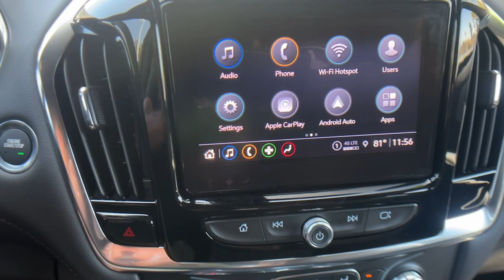2023 Chevrolet Traverse Santa Maria, San Luis Obispo, Arroyo Grande, Maricopa, Buellton, CA 230393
Sterling Gray Metallic New 2023 Chevrolet Traverse LT available in 1313 E. Main Street, Santa Maria, California at Home Motors Chevrolet. Servicing the Santa Maria, San Luis Obispo, Arroyo Grande, Maricopa, Buellton, CA area.

Sterling Gray Metallic 2023 Chevrolet Traverse LT 1LT FWD 9-Speed Automatic 3.6L V6 SIDI VVTbrbr18/27 City/Highway MPG Price includes: $1000 - Chevrolet Consumer Cash Program. Exp. 07/31/2023